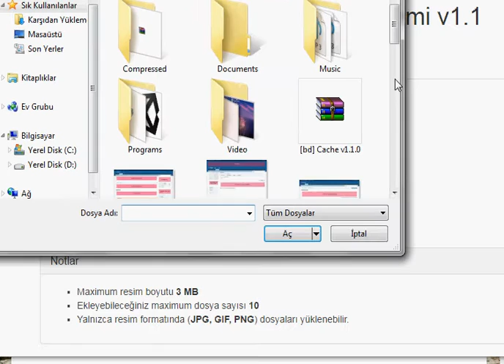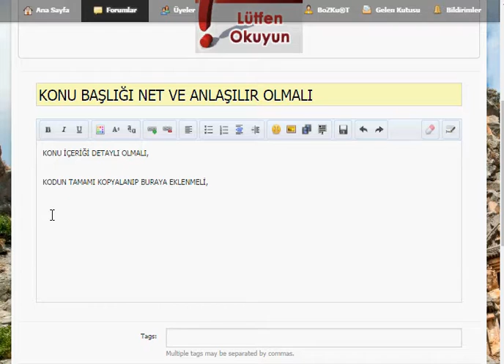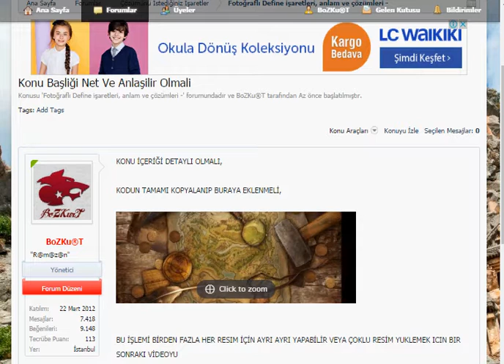definemekanı resim yükleme aracı